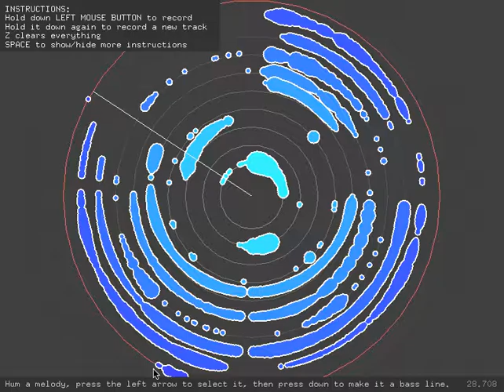Whistle-happy with MmmTsss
A little improvisation I did using my MmmTsss software.